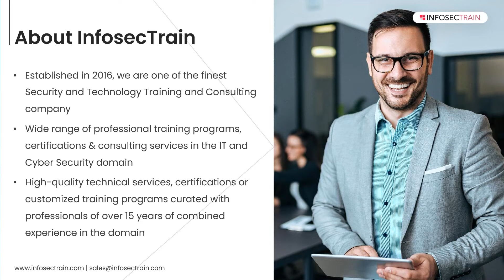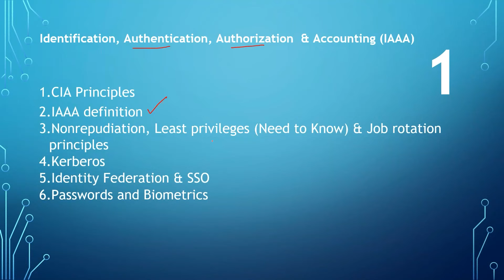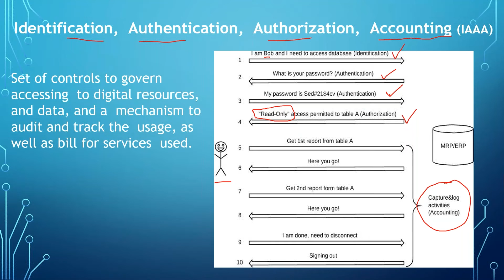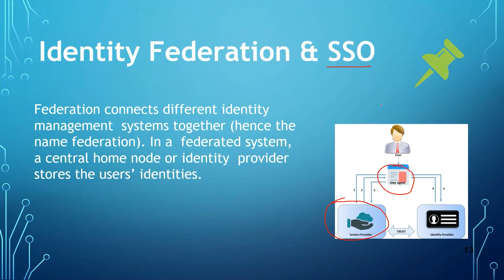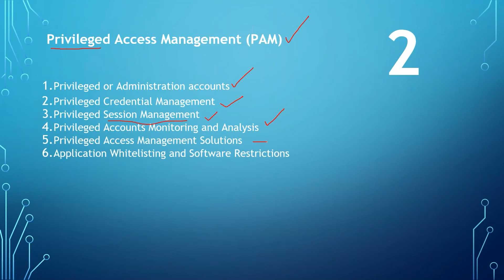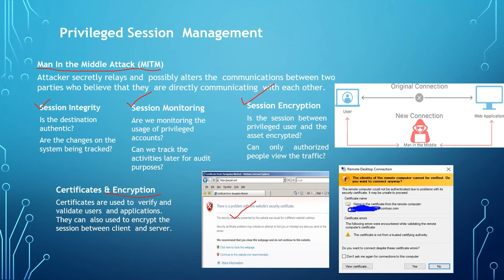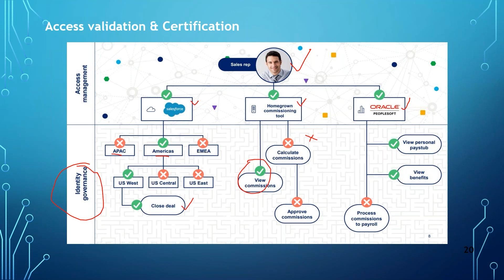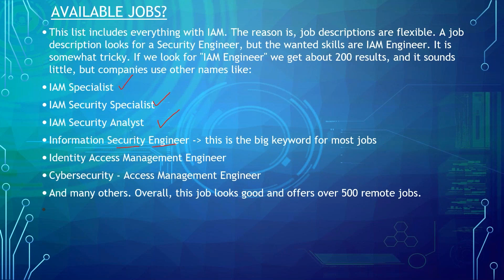What is IAM? | What is PAM? | What is IGA? | IAM Domains & Upskilling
Welcome to our @InfosecTrain channel where we dive deep into the captivating world of IAM (Identity and Access Management) domains and upskilling. In this informative video, we explore the significance of IAM in today's digital landscape and shed light on the immense opportunities it offers for individuals and organizations.

00:00 - 00:08 Introduction
00:08 - 03:15 About InfosecTrain
03:15 - 03:29 IAM Domains & Career Up Skilling
03:29 - 04:55 Identity and Access Management
04:55 - 06:55 IAM Domains
06:55 - 08:20 IAAA
08:20 - 11:17 Information Security Core Principles
11:17 - 15:55 IAAA
15:55 - 21:38 Identity Federation & SSO Authentication Factors
21:38 - 28:55 PAM
28:55 - 30:25 Privileged Accounts
30:25 - 32:40 Privileged Session Management
32:40 - 38:00 Identity and Governance and Administration (IGA)
38:00 - 39:50 User Onboarding & Termination
39:50 - 41:10 Access Validation & Certification
41:10 - 41:45 Identity and Life Cycle Management
41:45 - 42:35 Some Sensitive Data Types & Data Classification
42:35 - 44:20  Industry and Local Laws and Regulations
44:20 - 48:05 Prerequisites to Became IAM Engineer
48:05 - 48:18 End

In today's fast-evolving technological landscape, ensuring security and access to digital assets is paramount. With the rise of cloud infrastructures, remote working, and intricate digital platforms, Identity and Access Management (IAM) has never been more important. Join us for an enlightening webinar where we dive deep into the domains of IAM and explore how upskilling in this area can boost your career and secure your organization.

Dive into the fast-evolving world of IAM! With digital transformation at its peak, understanding Identity and Access Management domains is now more crucial than ever. 🌍💻

👉 Watch now and fortify your defenses! 🔐

📌 In this video, you'll discover:
👉 Identity and Access Management (IAM)
👉 Privileged Account Management (PAM)
👉 Identity Governance and Administration (IGA)
👉 Data Governance and Protection
👉 Job Market
👉 Prerequisites to Become an IAM Engineer
👉 Industry and Local Laws and Regulations

🔗 Watch, learn, and lead the future of cybersecurity! 🔗